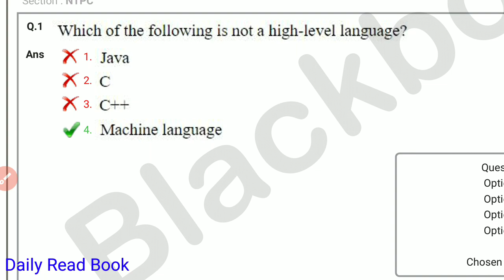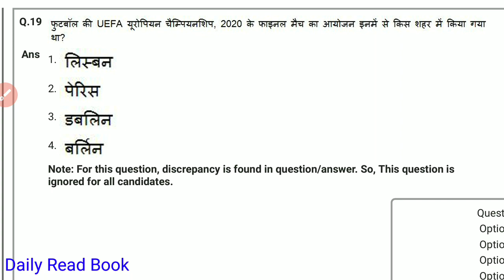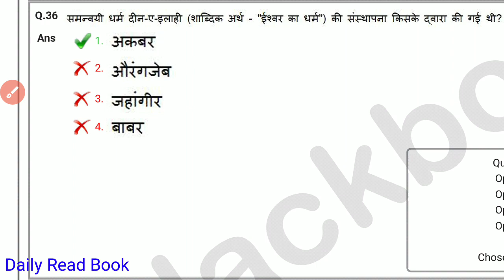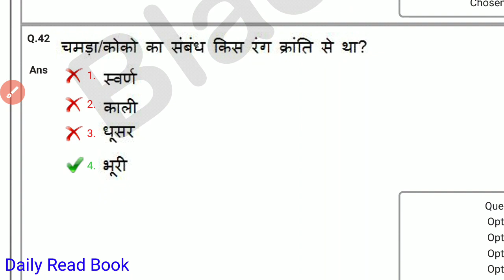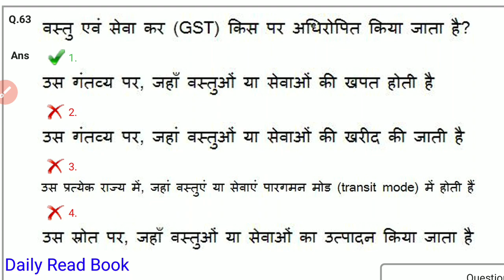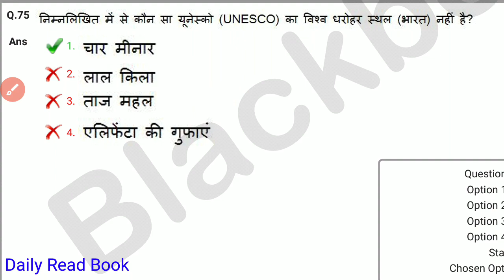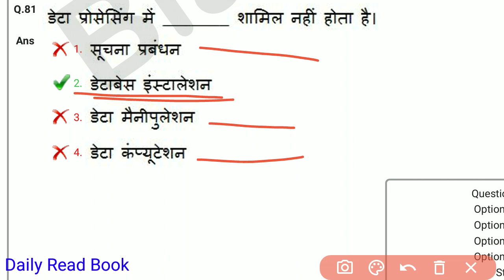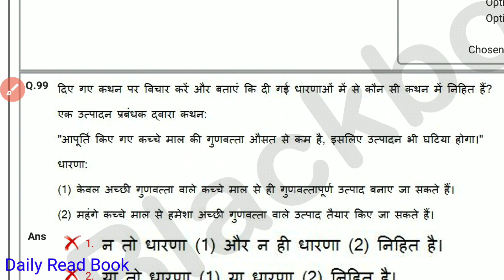RRB NTPC all shift cbt-1 question paper 2021 series || rrb ntpc 09-03 2021 1st shift question paper